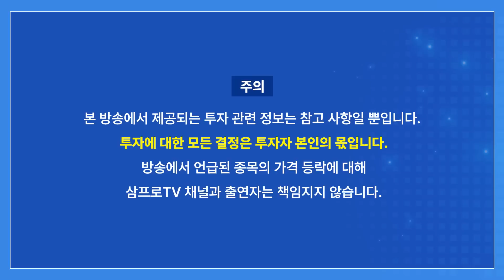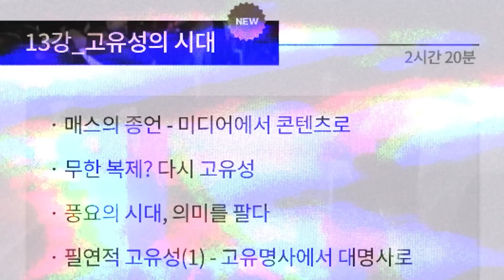8부 능선 넘어선 금리 인상, 속도 조절 가능할까? f.미래에셋증권 도곡WM 강구현 선임매니저 [글로벌 마켓브리핑]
■ 2023년을 목전에 둔 지금, 무엇이 반복되고 무엇이 달라질 것인가.
오직 삼프로TV에서만✨
삼프로TV 전문가 사단의 리뷰가 포함된 [트렌드 코리아 2023] 클래스 OPEN🎉